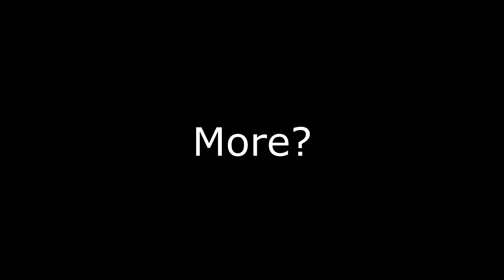"Did Some Golfing Back In The Rim, How's My Form??"